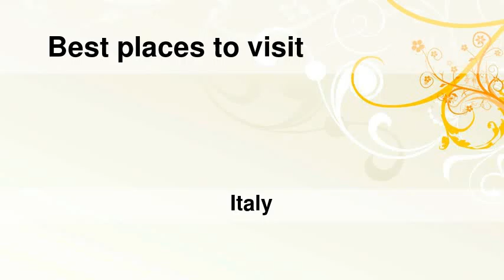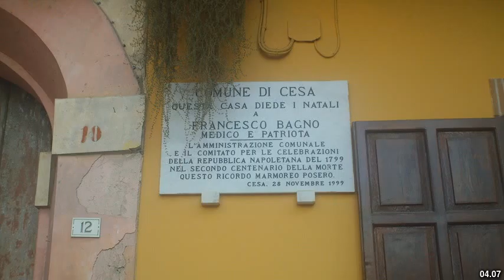Best places to visit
Best places to visit - Casapesenna (Italy) Best places to visit - Slideshows from all over the world - City trips, nature pictures, etc.